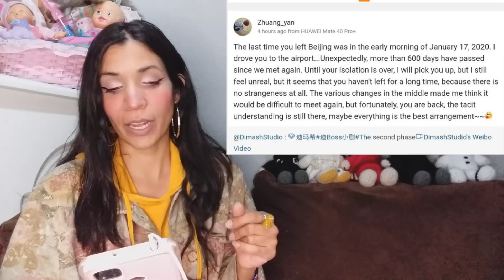Dimash y Zhuang, ¿quien es ella y que relacion tiene con Dimash?, videos y fotos.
Dimash official youtube

*no tengo ninguna intencion de infringir en el reglamento de copyright con el video simplemente mostrar mis comentarios, emociones y percepciones del video en cuestion, los derechos no son mios, pertenecen al autor de ella*

* I have no intention of violating the copyright regulations with the video simply showing my comments, emotions and perceptions of the video in question, the rights are not mine, they belong to the author of it *